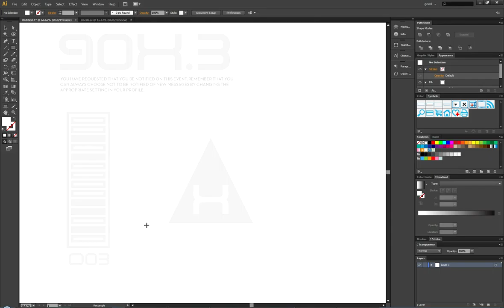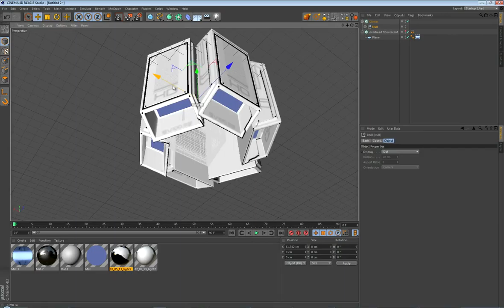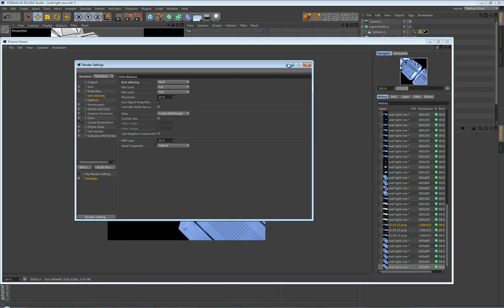Cinema4D Animation - Everyday Rendering Project HD 2014